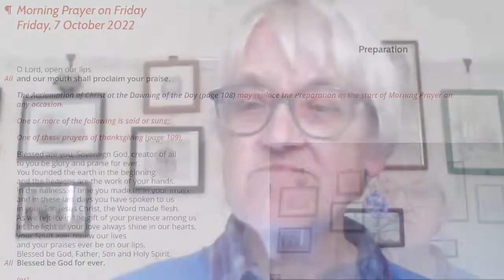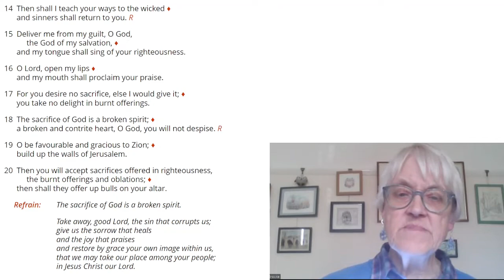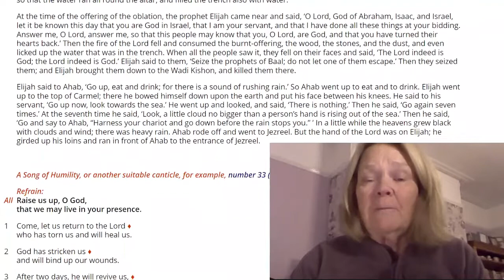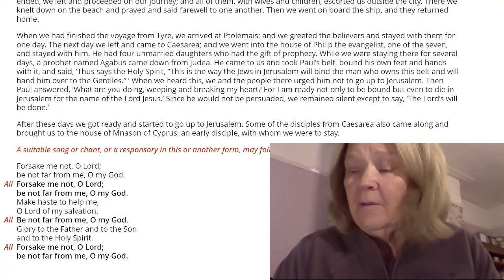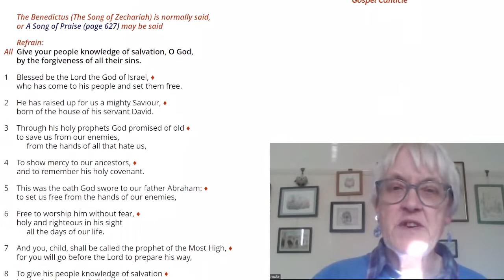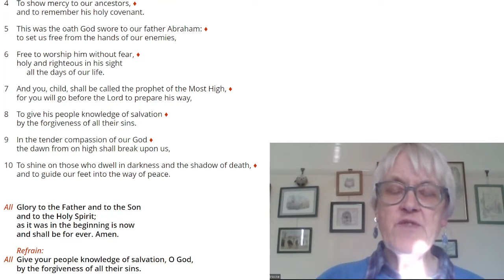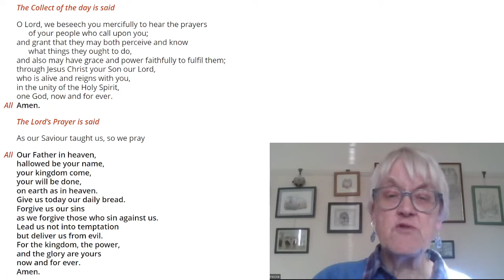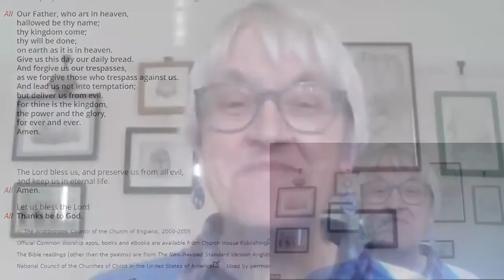Morning Prayer - Friday 7th October 2022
Join us in a service of Morning Prayer led by Angela Brooke and Joslyn Arnold.